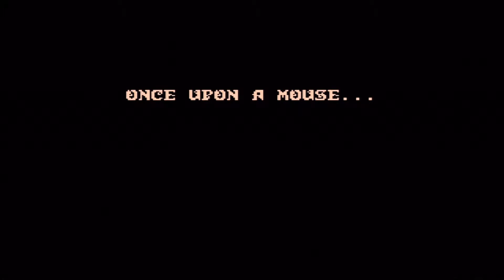YAY Castle of Illusion - 3 - Deadly Waters!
Death by refreshing H2O.

Playing Castle of Illusion: Starring Mickey Mouse!